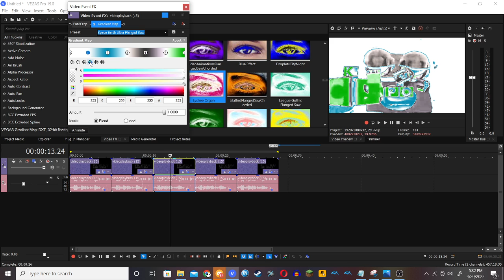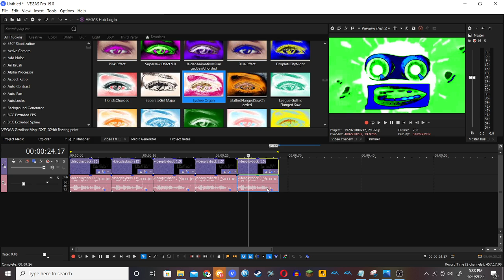How to make my 5 New Earth Day Themed Effects